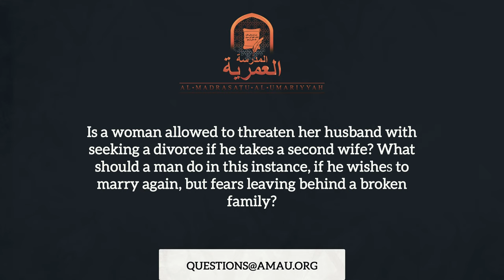Can She Threaten Her Husband With Divorce If He Takes a Second Wife? || The Muslim Family Q&A | AMAU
BarakAllahu feekum.